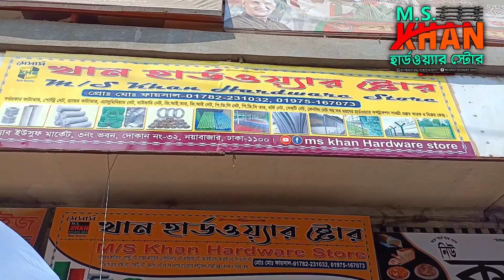১০ নাম্বার অরজিনাল জি আই তারের ১.৫" গ্যাপ নেট ও অন্যান্য গ্যাপের নেট। 01782231032 / 01975167073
🦃🦃 যে কোন নার্সারি ঘিরে রাখবেন।

🦃🦃 যে কোন বাগান ঘিরে রাখবেন।

🦃🦃 জমির ফসল ঘিরে রাখবেন ।

🍉🍉🍉 ড্রাগন বাগান

🍒🍒🍒 লিচু বাগান

🍐🍐🍐 আম বাগান

🦃🦃 পোল্ট্রির খামার

🐦🐦🐦কবুতর খামার

🐤🐤 টার্কির খামার

🐐🐐🐐ছাগলের খামার

🐣🐣🐣কোয়েলের খামার

ইত্যাদি খামার ও বাউন্ডারির জন্য আমরা জি আই তার ও পিভিসি কভার করা তারের নেট সরবরাহ করে থাকি।

বাজারের সেরা জি আই তারের ব্রান্ড মোরগ মার্কা জি আই তার, যা ১৫--২০ বছরের মধ্যে কোন প্রকার জং আসবে না।

ন্যায্য মূল্যে কিনুন সরাসরি বিশ্বস্ত প্রতিষ্ঠান থেকে । আমরা পাইকারি ও খুচরা বিক্রি করে থাকি।

আমরা প্রত্যেকের চাহিদা অনুযায়ী অর্ডার নিয়ে পণ্যের গুনগত মান অক্ষুন্ন রেখে সরবরাহ করে থাকি।

ট্রান্সপোর্ট ও কুরিয়ার সার্ভিস এর মাধ্যমে কম খরচে আমরা সারাদেশে নেট সরবরাহ করে থাকি।

এছাড়াও আমাদের কাছে পাবেন বিভিন্ন ধরনের প্লাস্টিক ম্যাট, প্লাস্টিকের নেট, কাটাতার, র‍্যাজর ওয়্যার, পিভিসি কোটেট নেট, জি আই নেট, ফেন্সিং নেট,এল্মুনিয়াম নেট বরফি জালি, ছাগলের পাটাতন, গরুর রাবার ম্যাট ইত্যাদি।

বিঃদ্র‍্যাঃ আমরা কাটাতার, ব্লেড কাটাতার, জি আই তারের নেট ইনস্টলমেন্ট এর কাজের অর্ডার নিয়ে থাকি এবং আমাদের অভিজ্ঞতা সম্পুর্ন লোকবল দিয়ে করে থাকি।

Facebook page : Ms khan hardware store

📍📍দোকান 🏪 ঠিকানা :

এম এস খান হার্ডওয়্যার স্টোর

Ms khan hardware store

৩২ নং নবাব ইউসুফ মার্কেট, ৩ নং ভবন,

নয়াবাজার ঢাকা ১১০০